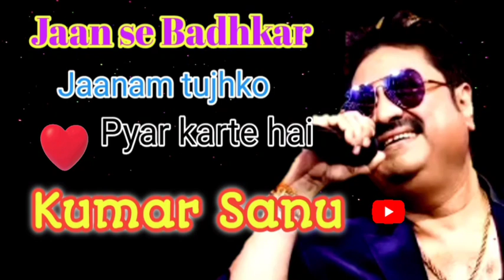jaanse badhkar jaanam tujhko pyar karte hain,kumar sanu hit song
jaanse badhkar jaanam tujhko pyar karte hain
kumar sanu hit song